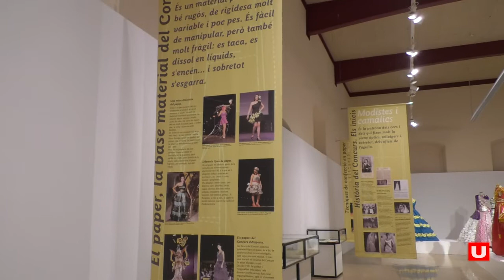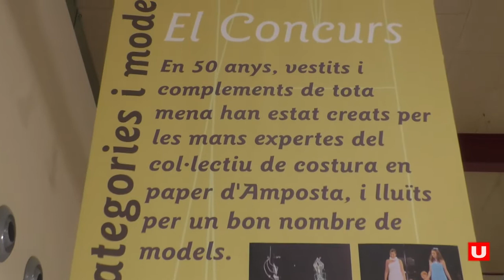Amposta exposa els vestits de paper al Museu Terres de l'ebre en motiu dels 50 anys del certamen